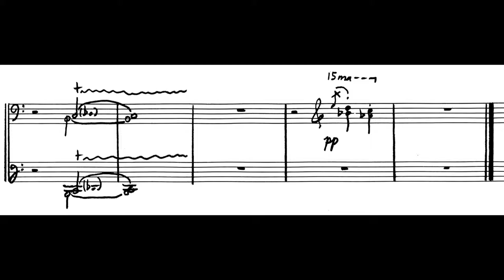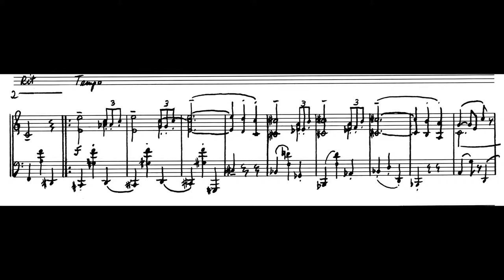Andrew Violette--3 Little Pieces (1970)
Recorded by the composer Joe Patrych Studio NYC 2011.